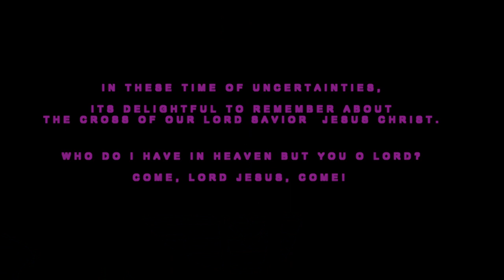Krushil Kandu Njan Cover by Joel M Mathew Produced @ACTS29STUDIOS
Hey Y'all,
Been a while that I have sang Malayalam Cover Songs, This song is really dear to my heart!
I couldn't wait to produce it sooner but my Lap crashed which is why the delay, anyways enjoy this song with Peace In Mind because of the CROSS.
He Became Sin, Who Knew No Sin. O Lord, Come Sooner!

The words of the prophet says:
“How beautiful are the feet of those who bring the good news!”

It is the most dangerous and loving cause in the universe: rescuing sinners from eternal suffering and bringing them into the eternal joy of relationship with Jesus.

Jesus himself said that for every person who does not believe, the wrath of God remains on him (John 3:36). And for the peoples of the world who have no access to the gospel, the wrath of God does just that. World missions is the marvelous venture of crossing cultures to rescue unreached peoples from eternal suffering, renovate their broken lives, and see them reflect God’s glory through joy in Christ.

“There comes a moment in every movement of God when continuing to saturate one’s native people with the gospel is simply no longer enough.”

But may it never be that I would boast, except in the cross of our Lord Jesus Christ, through which the world has been crucified to me, and I to the world.

You don’t have to know a lot of things for your life to make a lasting difference in the world. But you do have to know the few great things that matter, and then be willing to live for them and die for them. The people that make a durable difference in the world are not the people who have mastered many things, but who have been mastered by a few great things.

If you want your life to count, if you want the ripple effect of the pebbles you drop to become waves that reach the ends of the earth and roll on for centuries and into eternity, you don’t have to have a high IQ or EQ; you don’t have to have to have good looks or riches; you don’t have to come from a fine family or a fine school. You have to know a few great, majestic, unchanging, obvious, simple, glorious things, and be set on fire by them.

“Don’t coast through life without a passion. Make your life count for something great and for eternity.”

“Don’t waste your life. It is so short and so precious.”

ACTS29STUDIOS